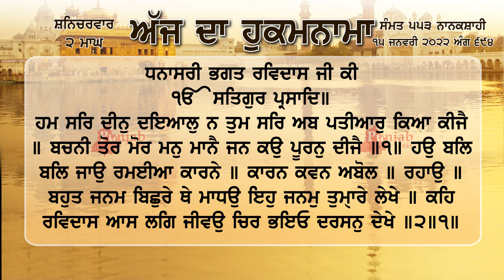ਹੁਕਮਨਾਮਾ ਸ਼੍ਰੀ ਦਰਬਾਰ ਸਾਹਿਬ ਅੰਮ੍ਰਿਤਸਰ 15 ਜਨਵਰੀ 2022, 15-12022 Hukamnama Sri Darbar Sahib Amritsar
ਹਮ ਸਰਿ ਦੀਨੁ ਦਇਆਲੁ ਨ ਤੁਮ ਸਰਿ ਅਬ ਪਤੀਆਰੁ ਕਿਆ ਕੀਜੈ ॥